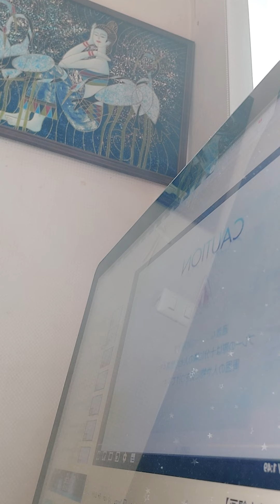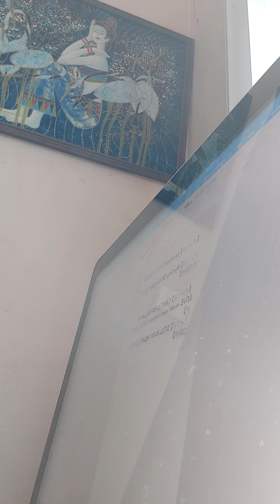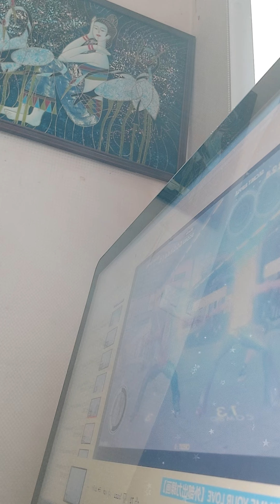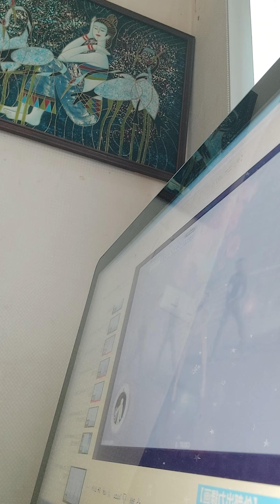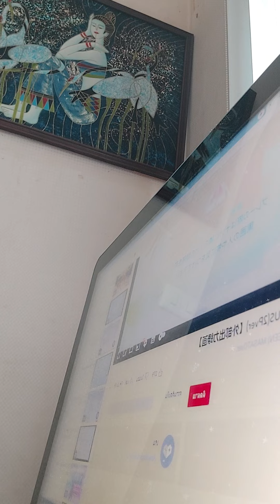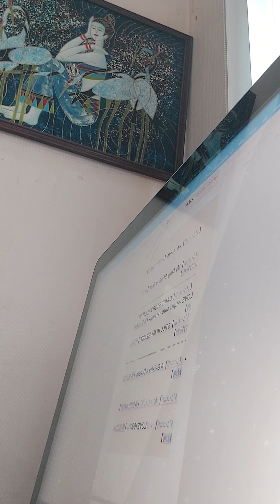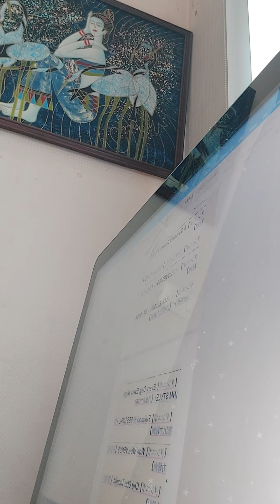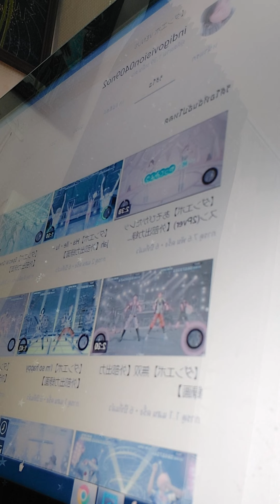22 สิงหาคม ค.ศ. 2022